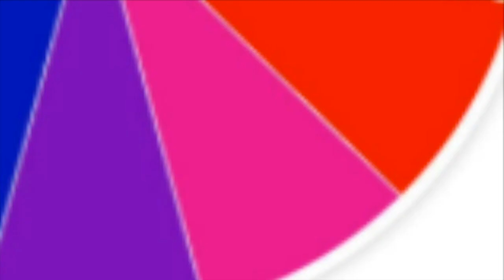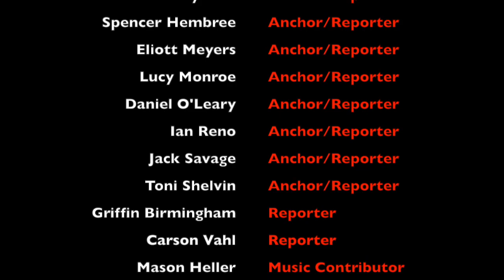3/5/20 Knightly News Broadcast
"World News @8" covers results from Super Tuesday as the Democratic presidential candidate field begins to narrow. Next week is Kickoff to Spring Break Spirit Week! Get ready to participate by learning how you can plan your wardrobe for next week.